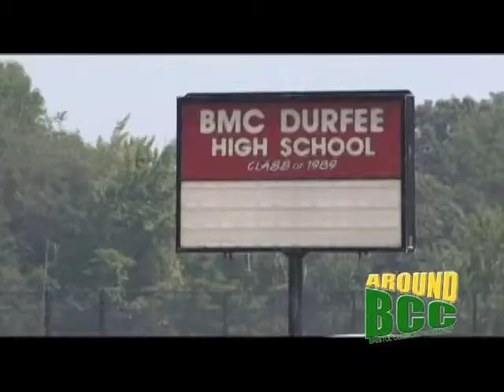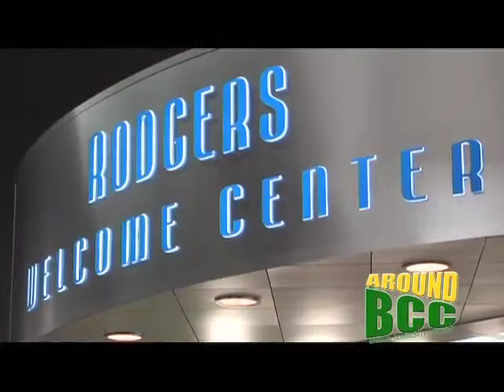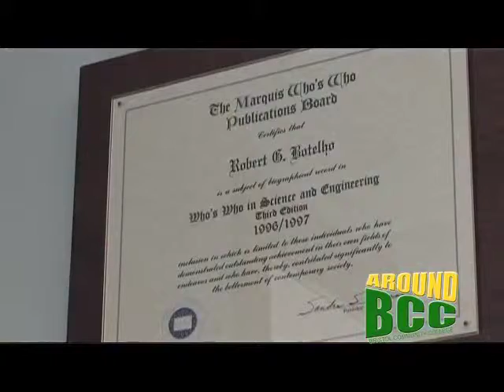Around BCC January 2010